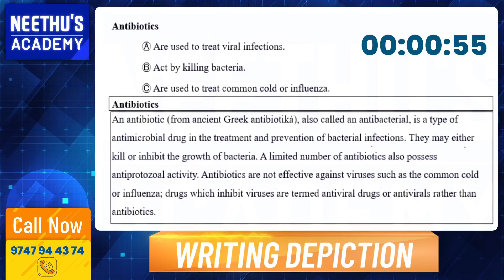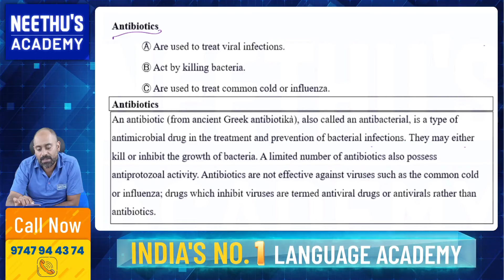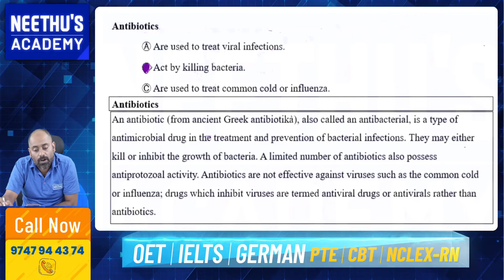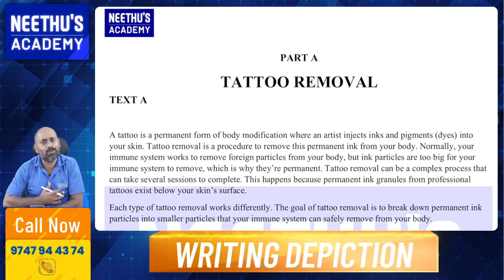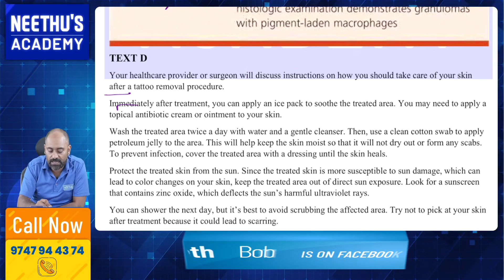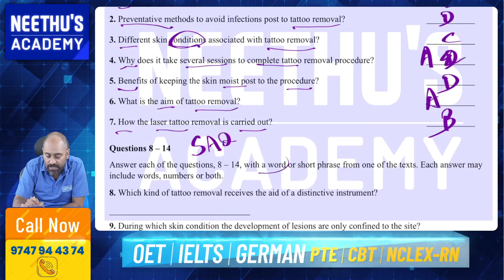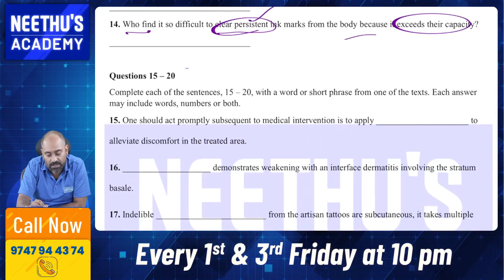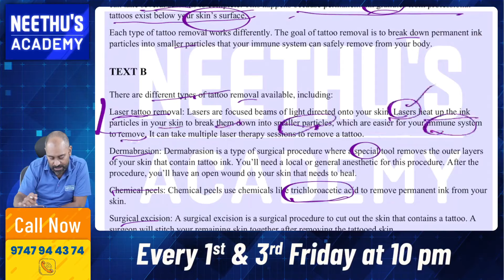𝐑𝐞𝐚𝐝𝐢𝐧𝐠 𝐓𝐢𝐩𝐬 & 𝐓𝐫𝐢𝐜𝐤𝐬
December - January - February
Admission Started